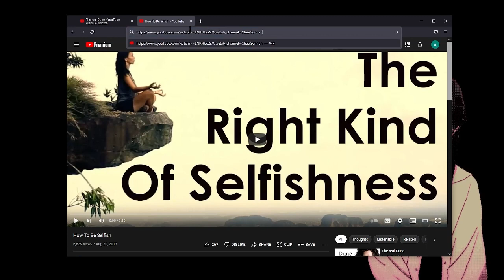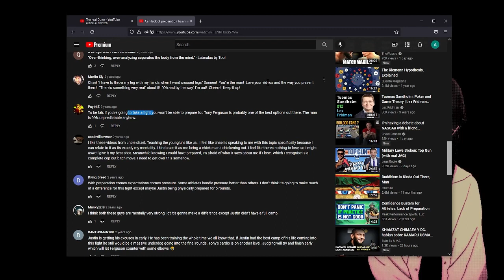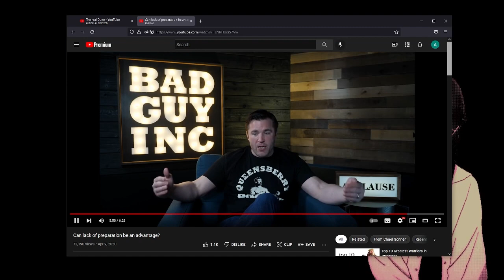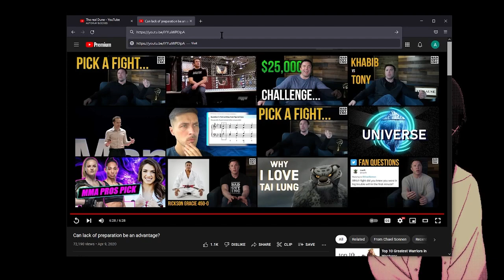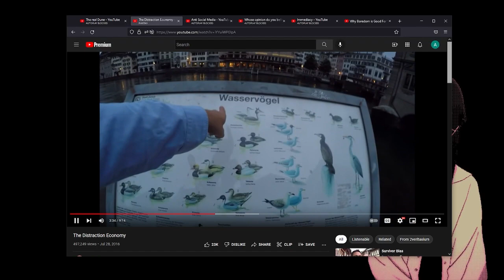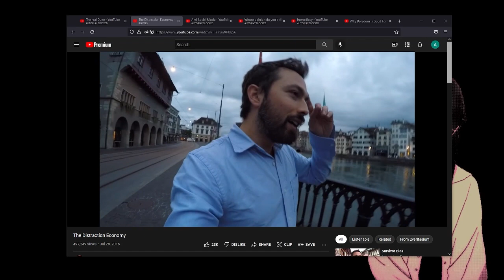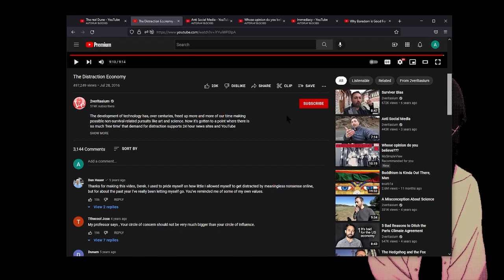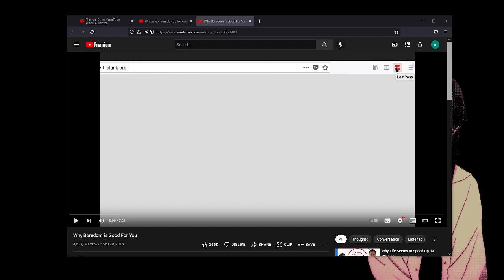How to be creative (A legit comprehensive guide)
❮ignorance, ignorant❯